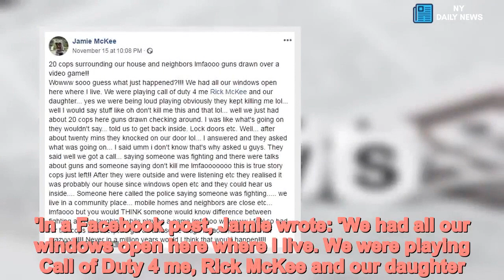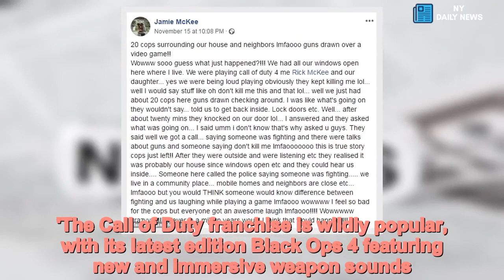Cops called on suspected murder but they were playing new Call of Duty - Daily News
Cops,called,neighbors,heard,dont,kill,playing,new,Call,Duty Police were called after terrified neighbors heard loud gunfire and shouts of 'No, please don't kill me,' as a family played a video game.When a large armed force turned up at Rick and Jamie McKee's door they appeared taken aback by their questions, on November 15.In a 911 call obtained by WPLG, their neighbor said: 'Hi, I'm calling because I hear my neighbors fighting down the street from me and I'm a little bit concerned with what they're saying.'Scroll down for video   When asked what she had heard,' the 911 caller replied: 'Uh, my sister lives with me and she was out there smoking a cigarette and she heard them screaming something like a woman saying "No, please don't kill me."'When the officers arrived with weapons drawn, they were greeted by the jovial couple, with Jamie laughing, 'We're playing Call of Duty,' and telling them, 'I have a loud voice.'In a Facebook post, Jamie wrote: 'We had all our windows open here where I live. We were playing Call of Duty 4 me, Rick McKee and our daughter.'Yes we were being loud playing - obviously - they kept killing me lol (laugh out loud).'Well I would say stuff like oh don't kill me this and that lol. Well we just had about 20 cops here guns drawn checking around. I was like what's going on they wouldn't say, told us to get back inside, lock doors etc.   She continued: 'They said, well we got a call... saying someone was fighting and there were talks about guns and someone saying don't kill me.'In the hilarious post, the newlywed says, 'I feel so bad for the cops' but, 'but you would think someone would know difference between fighting and us laughing while playing a game.'The Call of Duty franchise is wildly popular, with its latest edition Black Ops 4 featuring new and immersive weapon sounds.In addition, its most popular mode 'Blackout' has friendly-fire enabled, which might account for Jamie's cry of 'please don't kill me.'